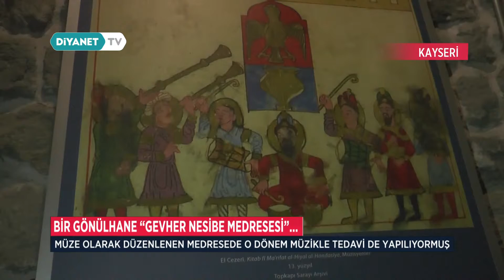Diyanet Haber - 28 Ekim 2018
28 Ekim 2018'de yayınlanan Diyanet Haber Bülteni.